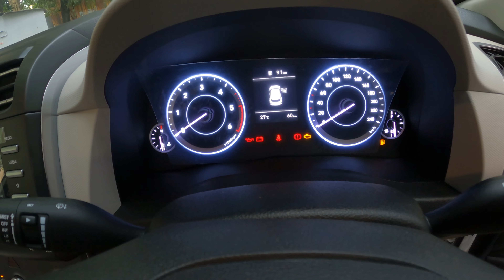Hyundai Creta Ex Vs Creta E | Quick Comparison | which is worth buying?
Dear Car Lovers,

I am working hard to give you all information based on my own experience, knowledge and research.

What's app me for Booking of new car on 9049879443, Best deal and early delivery will be offered.

Link to buy Important accessories

1. Perfume

2. Dashcam(70mai)
Adas feature:-

Single channel:-

DDPI Dashcam

3. Sheeba Polish kit

4. 3M Polish Kit

5. Jopasu duster

6. Microfibre cloth

7. Tyre inflator
Windek:-

Amazon basic:-

8. Puncture kit:-

9. Car shampoo

10. Arm rest:-

11. Key cover:-

12. Neck cushion

13. Car Cover

Meanwhile do check:

"""''''Other Video's"""'''"""

5. नई कार खरीदते समय पैसे कैसे बचाएं? | How I saved 56000 ₹ I Bought Grand i10 Nios Sportz CNG @7.90 :-